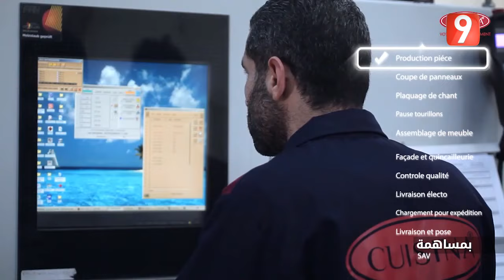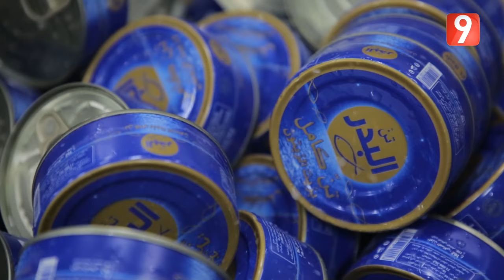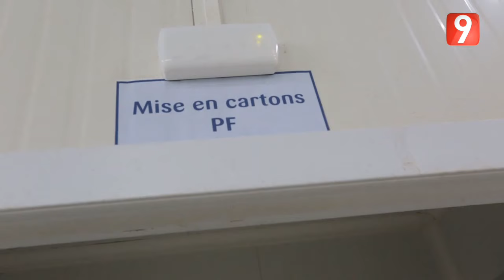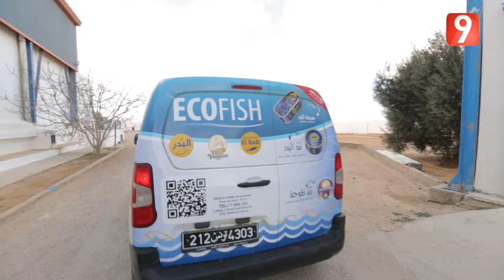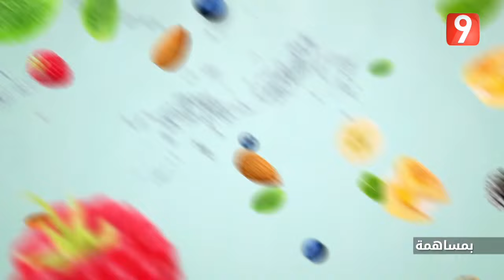El Matinale S05 EP125 P01